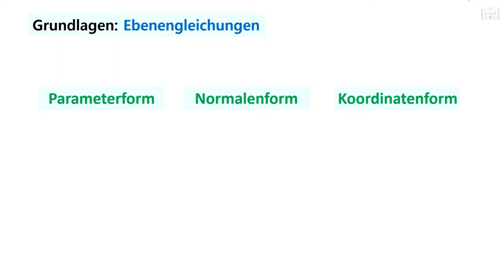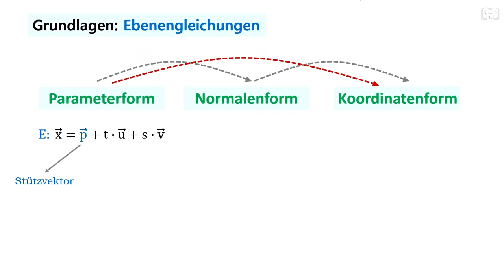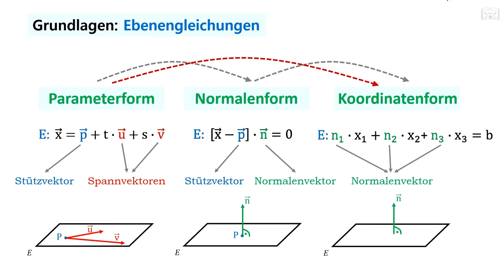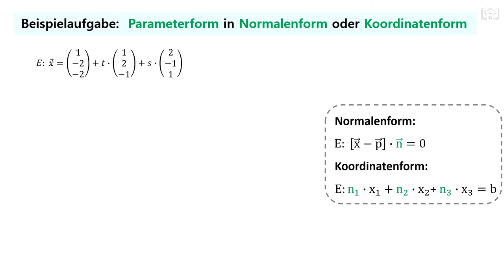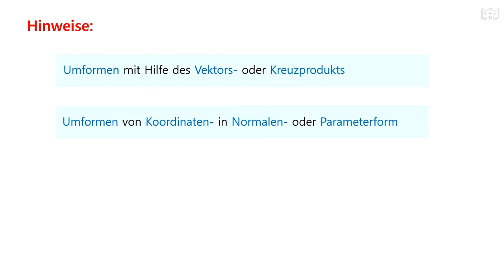Ebene umwandeln mit Skalarprodukt, Parametergleichung, Normalengleichung, Koordinatengleichung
Erfahre in diesem Video, wie man eine Ebene mit Hilfe des Skalarprodukts von der Parametergleichung in die Normalengleichung oder Koordinatengleichung umwandeln kann. Diese Methode mag nicht die schnellste sein, aber sie ist häufig unerlässlich für den Unterricht."

00:00 Grundlagen
03:07 Beispielaufgabe